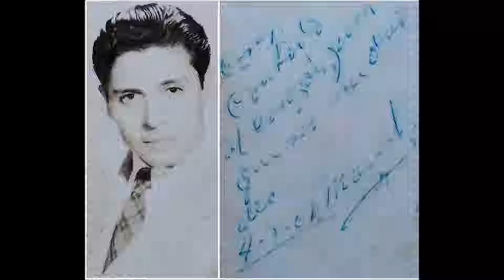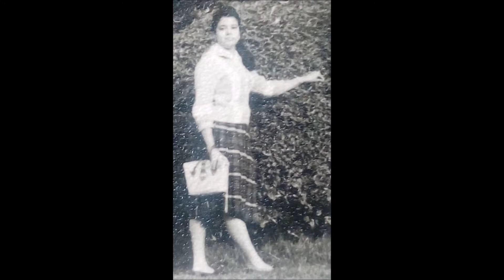Fernando Castro Chávez: "El cultivo de la soya" fotos de familia en blanco y negro, 1988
De entre los varios videos que hice para las presentaciones de mi licenciatura en "Ingeniería Agrícola" en la UAG, pude rescatar el audio de este gracias a que mis papás lo preservaron. Lo he enriquecido con fotos en blanco y negro de mis parientes antepasados y contemporáneos (el original en transparencias para carrete contenía fotos pertinentes al tema, pero se ha perdido, habiendo sido donado con todo y sus fotos, a la audio-videoteca de los tecos de la UAG, junto con otros que hice sobre insectos, ganado y fauna). A partir de este video, seguimos comiendo soya en sus variantes casi a diario y la recomendamos ampliamente al DIF (Jejee). Y como siempre, me gustaba hacer buenas musicalizaciones de las melodías que más me llenaban en aquel entonces.

El dibujo de la portada, del insecticida listo para atacar al insecto, fue realizado (para otro de mis trabajos, desaparecido) por un gran caricaturista que trabajaba en el periódico de la UAG, en el viejo "Ocho Columnas"